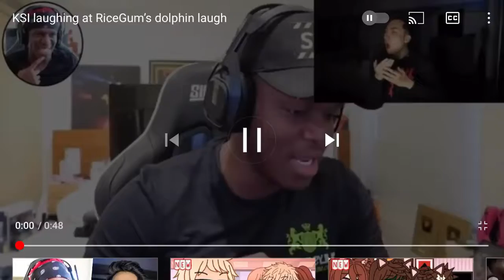Wow there buddy